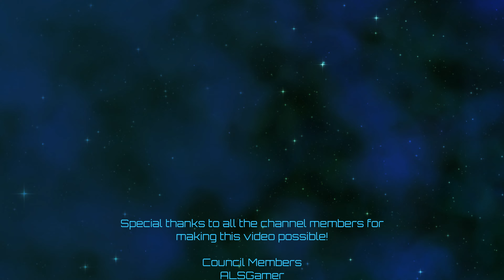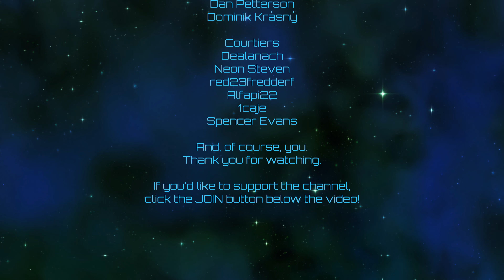Victoria 3 | American Expansion | Episode 24